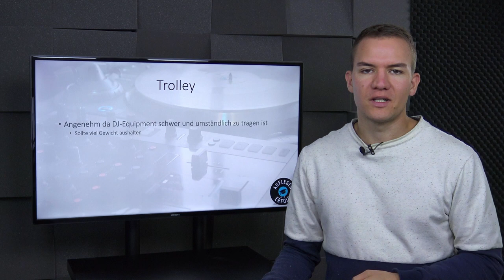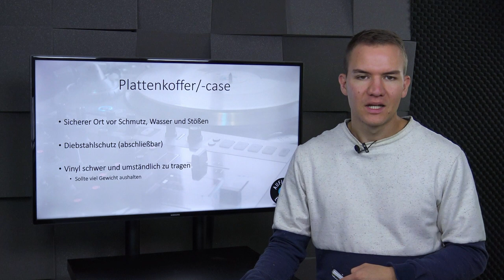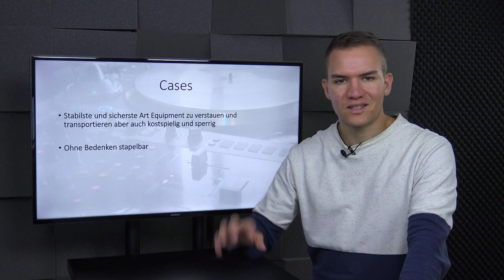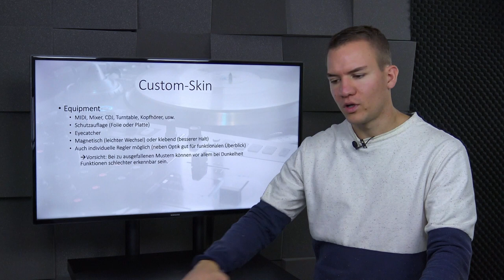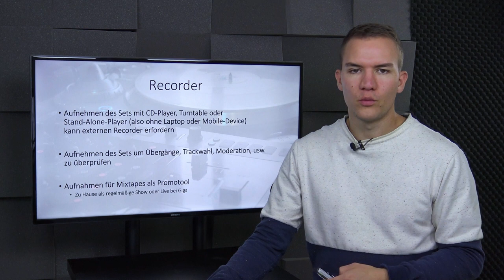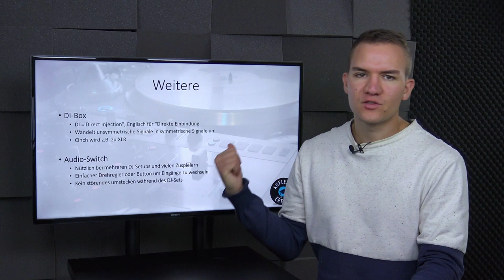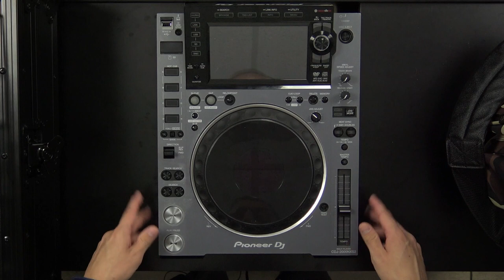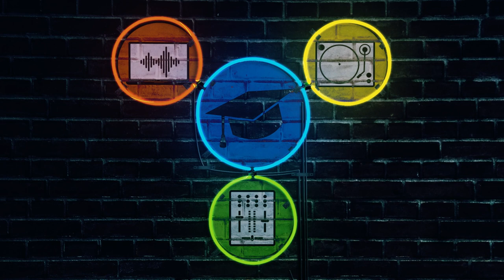ALLES was Du über DJ-Zubehör wissen musst | Lektion 2.14 - DJ-Zubehör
Als DJ wirst du viel auf Achse sein und dein Equipment ist dir heilig. So solltest du es bequem und handlich transportieren können. Wir zeigen dir die unterschiedlichen Varianten und wie du dein Equipment schützt, wenn es aufgebaut ist. Kein Must-Have aber eine coole Möglichkeit seinem Equipment einen individuellen, persönlichen Touch zu verleihen ist, es mit einem Skin bedruckt mit deinem Logo oder Namen optisch aufzuwerten. Außerdem ist ein Recorder ein nützliches Zubehör, das du immer dabei haben solltest um deine Mixe aufzuzeichnen. In dieser Lektion erfährst du, was es alles an nützlichem DJ-Zubehör gibt.

0:00 Trolley
3:24 Plattenkoffer/-case
5:16 Rucksack/Umhängetasche
6:40 (Hard-)Cover
8:20 Cases
11:05 Custom-Skin
13:58 Recorder
16:29 Weiteres
17:52 Praxis: Intro
18:18 Praxis: Decksaver, Cover & Skin
20:48 Praxis: Trolley
23:24 Praxis: Cases